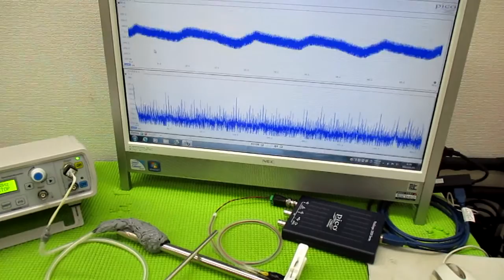メガヘルツの超音波発振制御プローブを利用した実験動画